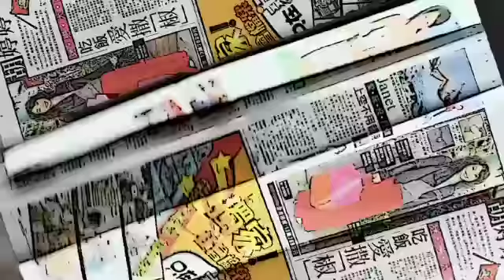《蘋果娛樂新聞》20121022-何如芸復出稱飯店小開老公支持 夫妻間互相信任